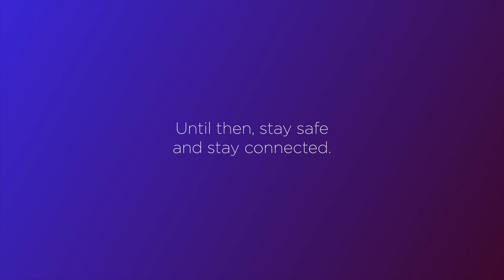BETWEEN DREAMS AND REALITY | SPOTLIGHT ON LUZIA | Cirque du Soleil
The tableaux of LUZIA weave an intricate yet contemporary mosaic that will awakens your senses and transports you to a place suspended between dreams and reality. For this reason, this Friday, on January 15th, at 3PM E.T., CirqueConnect by tuning in to watch our latest Spotlight On: Luzia episode.